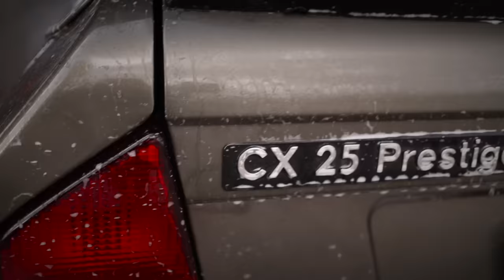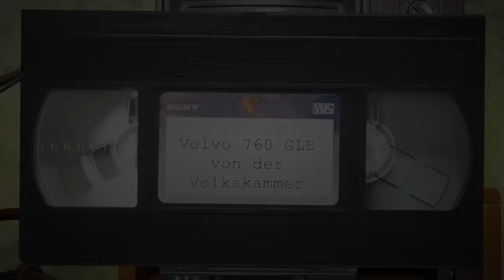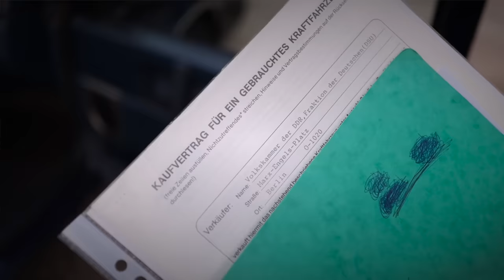Erich Honeckers Citroen CX und ein Volvo 760 GLE der Volkskammer der DDR - weil alle gleich waren...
ddr oldtimer citroen Fahren wie Honecker in der DDR, so sind wir mit Gerrit Crummenerl von Genex @GENEX2010 (was ja auch eine Geschichte für sich ist) durch das Leipziger Umland gefahren.

Wir fuhren den Citroen CX 25 Prestige und einen Volvo 760 GLE von der Volkskammer der DDR.

Gerrit Crummenerl wurde am 12. Juli 1972 in Leipzig geboren. Nach dem Abschluss seiner Ausbildung machte er sich auf die Suche nach einer Geschäftsidee, die ihn begeistern würde. Seine Liebe zur Geschichte und zu alten Autos brachte ihn schließlich dazu, im Jahr 2010 die Firma Genex Old & Youngtimer zu gründen. Das Unternehmen hat seinen Sitz in Brandis, unweit von Leipzig.
1978 erhielt die DDR-Regierung von Citroën zwei CX Prestige als Geschenk. Von deren Design und Komfort das Staatsoberhaupt Erich Honecker so begeistert war, dass er, bis zum Zusammenbruch der DDR und seinem Rücktritt im Herbst 1989, vier Mal Citroën CX für den Staatsfuhrpark bestellte.
Der hier gezeigte ist einer aus der letzten Bestellung.

Diese Fahrzeuge wurden 1984 beschafft und sind heute ein seltenes Stück DDR-Geschichte. Mit nur 16.000 km auf dem Tacho ist der Citroen in einem bemerkenswert guten Zustand Geriet Grummernel erzählt wie es dazu kam.

Nicht ganz so prominent aber ebenfalls interessant, ist dieser Volvo 760 GLE der für die Volkskammer der DDR angeschafft wurde

Als gelernter DDR Bürger fragt man sich natürlich immer wieder, wie solche Fahrzeuge gewartet und repariert  wurden